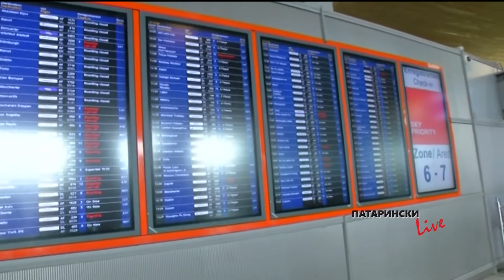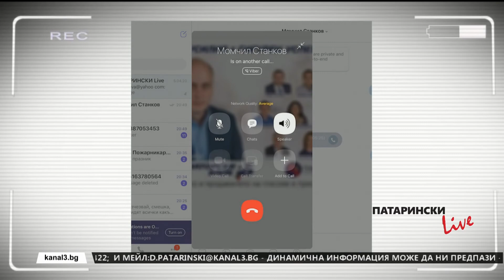Патарински LIVE на 07.05.2020 г.: Изпитанията пред лекари и пациенти във Видин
В днешното предаване ще видите: Законът за извънредното положение – какви норми ще действат по време на заразата? - изявления от деня на Данаил Кирилов, Хамид Хамид и Николина Ангелкова. Разговор по месинджър с Красимир Богданов от ВМРО: След края на извънредното положение – какви норми ще спазваме?;  Битовата престъпност по време на COVID–19 – зачестяват ли кражбите? И още: Огнищата на заразата -  изпитанията пред лекари и пациенти във Видин. Интервю по Вайбър с Момчил Станков, областен управител на Видин. Повечи вижте във видеото.